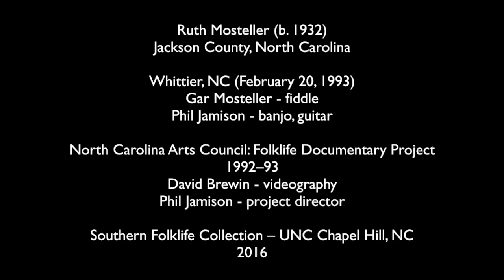Ruth Mosteller (Jackson County, NC 1993)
Ruth Mosteller (b. 1932) grew up dancing in the house that was built by her grandfather in the 1880s in the Barker’s Creek community of Jackson County, North Carolina. She comes from a long line of dancers that includes her mother, Lottie Jones, several uncles, grandparents, and great grandparents. Her father, Ben Jones, played the fiddle, banjo, and guitar. At age ten, Ruth performed on stage in a dance contest at the annual Farmers Federation picnic in nearby Sylva, and at age sixteen, she moved to Raleigh to attend business school. There, after being shown a few tap dance steps, and inspired by Gene Kelly’s performance in the 1955 film, "It's Always Fair Weather," she learned to tap dance in roller skates. In 1970, Ruth returned to her family home in western North Carolina and married master fiddler Gar Mosteller. Ruth is a creative dancer, whose unique style of freestyle clogging is a combination of buckdancing, the Charleston (which she learned as a child), tap dancing, and steps of her own invention. One of her dance creations, the “Truckin’-Chicken-Mashed Potato,” is a combination of the “Mashed Potato,” which she learned from an African American woman in Raleigh, and two other dances.

Recorded: Whittier, NC (February 20, 1993)

For more about this Folklife Documentary Project, see “WNC Buckdancers, Flatfooters, and Charleston Dancers (1993)”

Additional video with an extended interview and more dancing is available at the Southern Folklife Collection at the University of North Carolina.

This project was made possible by sabbatical funding from Warren Wilson College.